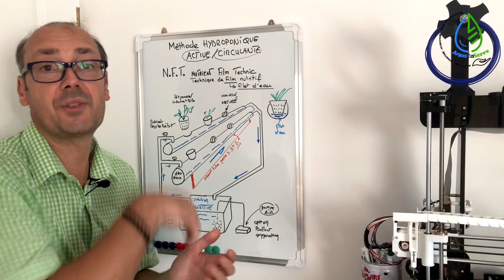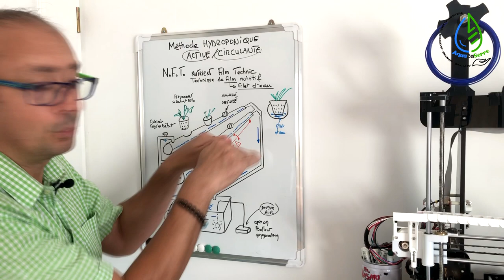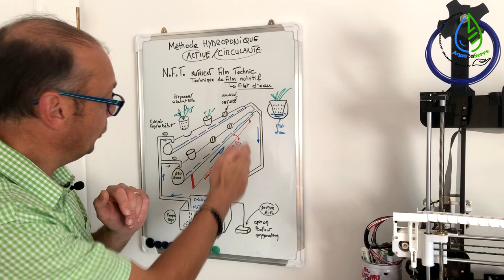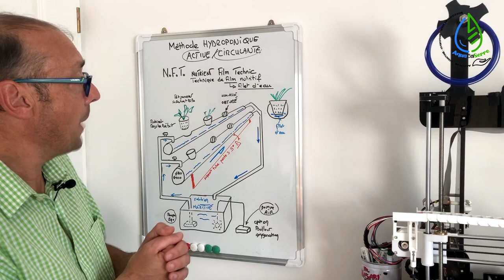La Méthode hydroponique NFT (Nutrient Film Technique)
The NFT (Nutrient Film Technique) hydroponic method

La Méthode NFT (Nutrient Film Technique) c'est un filet d’eau (1 à 2 litres par minute) riche en éléments nutritifs qui circule, par gravité (inclinaison 1 à 2 cm par mètre) dans des rigoles ou tubes Ø80 à 120 mm (parallèles entre elles et/ou les unes au-dessus des autres.) pour nourrir les racines des plantes/légumes « feuilles » qui sont placées dans des pots paniers remplis de substrat. La méthode NFT est le meilleur système actif/circulant pour des plantes de petite taille (salades, aromates…).

La culture hors sol s'invite chez vous avec AQUACASERRE.